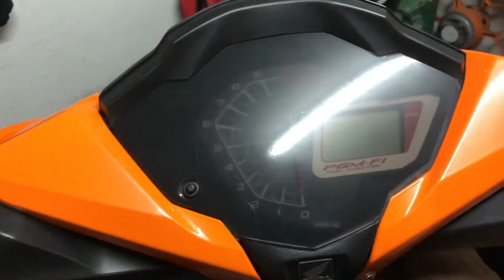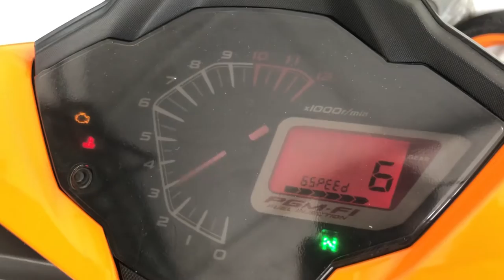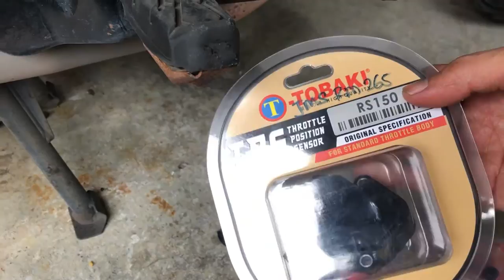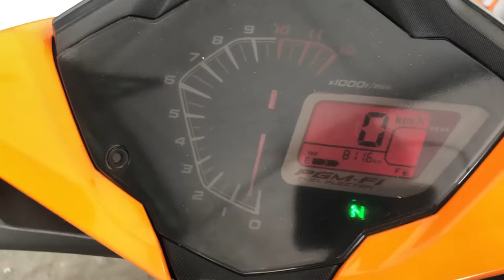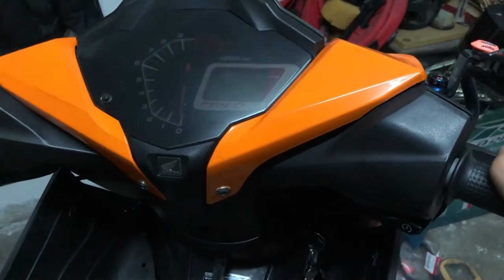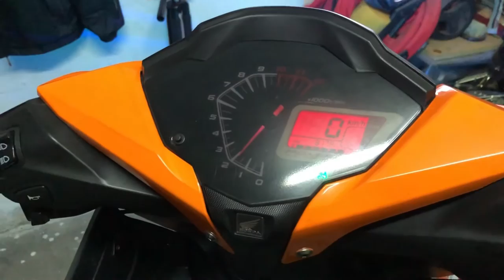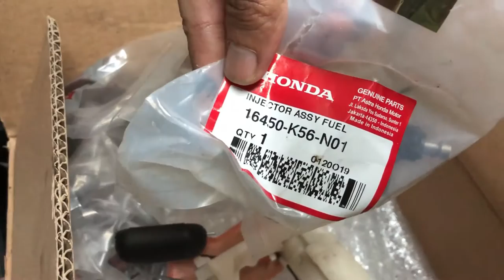Motor RS150 Semput? Apa Punca Semput?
Salam. Baru2 ni motor aku semput sebabkan aku x boleh nak pulas throttle masa bawak motor. Jom tgk sebab ape. Terima kasih.

Bawah ni barang2 yg aku cuba tukar utk make sure and check satu persatu apa punca masalah dan barang yg aku dah tukar masa troubleshoot.

After hantar kedai, pomen dah tukar item kat bawah ni